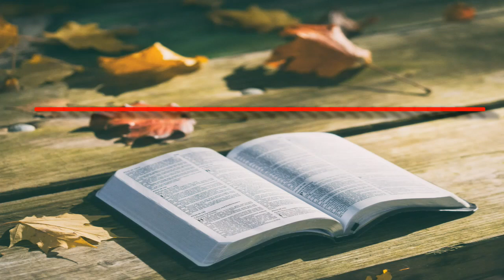Fix Your Eyes on Jesus, Our Good Shepherd: CITAM Woodley Weekly Devotion:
Rev. Dr. Phidel Baraza